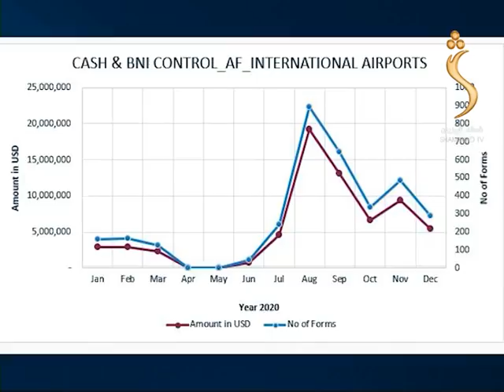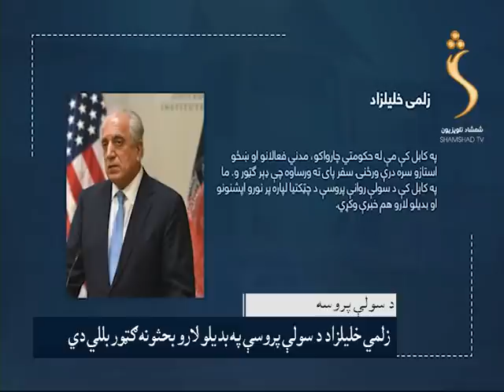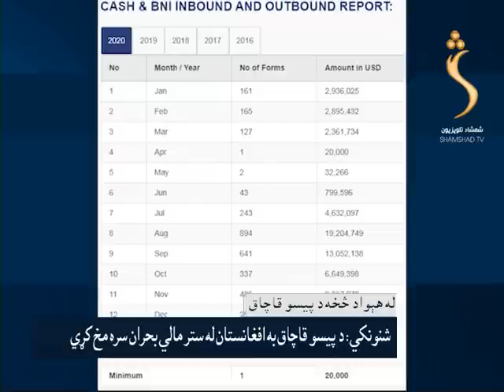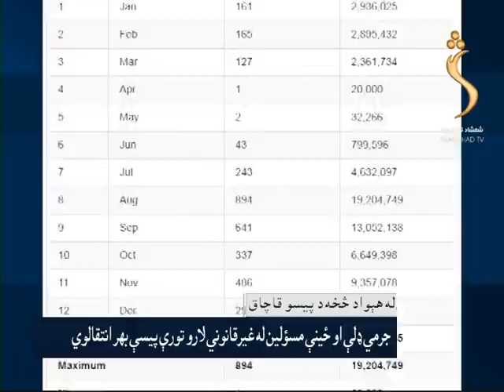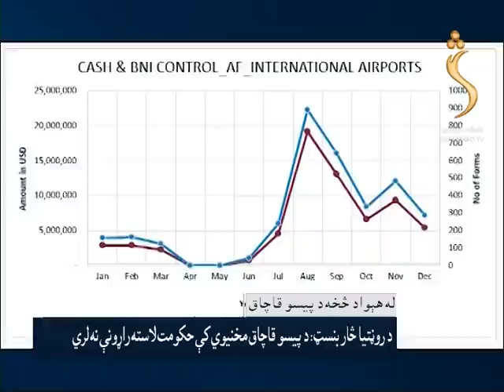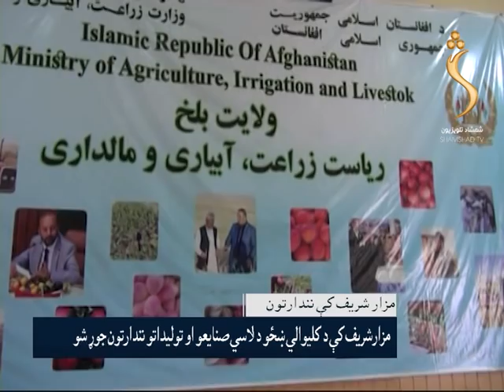Shamshad News - 04.03.2022 | پښتو7 خبري ټولګه - سرور دانش وایي څوک پرې تحمیلي طرحه نشي عملي کولی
د نن شپې خبري ټولګه درته هیواد مل وړاندې کوي

Satellite: Yahsat 52.5E
Downlink Frequency: 12015 MHz
Symbol Rate: 27500 MS
Modulation: DVBS2/8PSK
Polarization: Horizontal
FEC: 3/4